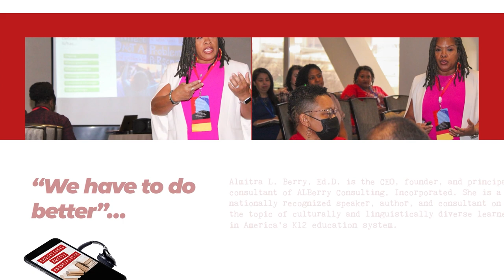Ep 85 Education Equity & Reform: A Convo w/ Florida State Representative Susan Valdes FULL VIDEO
🎙️ Don't miss Episode 85 of the 3E Podcast: "Education Equity and Reform: A Conversation with Florida State Representative Susan Valdes"!

Join Dr. Almitra Berry and special guest Susan Valdes, Florida State Representative, as they dive deep into critical topics like education and prison reform.

Explore the challenges of immigration, language barriers, and cultural identity, and learn about ongoing efforts to achieve equity in education, particularly for marginalized groups.

Discover how political influence shapes education policy and the impact of immigration policies on marginalized communities.

Tune in to gain valuable insights and be part of the conversation on education equity with Susan Valdes!

Representative Susan Lopez-Valdés was born the first-generation child of Cuban immigrants in New York City, NY and lived in the Bronx until moving to Hialeah, Florida at the age of 8. She would permanently resettle in Tampa a short time later. Rep. Valdés worked as a health practice administrator until winning a seat on the Hillsborough County School Board in 2004, where she served for 14 years until resigning to run for the Florida House of Representatives in 2018. She holds a Master's degree in organizational leadership from Manhattan College and Bachelor’s from Nova Southeastern University in Business administration and management. Representative Valdés has served in the Florida House since 2018, where she currently sits on the Education & Employment Committee, Ways & Means Committee, Regulatory Reform & Economic Development Subcommittee, and is the Ranking Democratic Member on the Choice & Innovation Subcommittee and Justice Appropriations Subcommittee. She is a vocal advocate in support of public education and prison reform. Her one piece of advice she shares with students is that “an education can never be erased.” She and her husband Gerry have three children and four grandchildren.

We encourage all listeners to MyFloridaHouse.gov and use the “Find Your Representative” feature, to learn who your elected State Representative and State Senators are Visit Representative Susan Valdes Official page on Florida House of Representatives website, viewers can see all filed bills (current and past), contact info, and general info
Office of State Representative Susan Valdes (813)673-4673